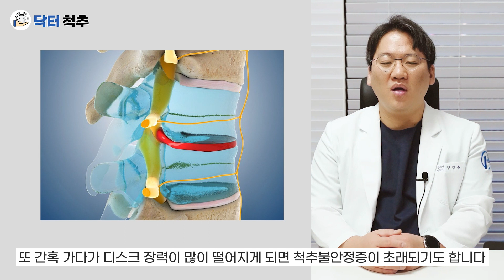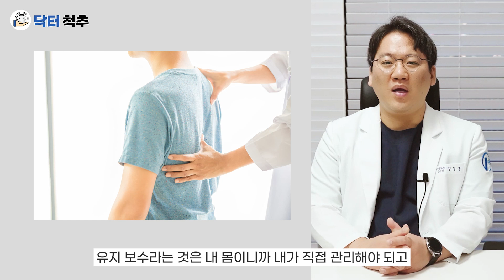지긋지긋한 허리 통증.... 허리 디스크 수술하면 완치 되나요?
허리 디스크 수술하면 완치가 되나요?
허리 통증이 많이 심하신 분들이 내원 하셔서 꼭 물어보시는 내용의 답변을 영상으로 준비했습니다.

퇴행성 질환도 완치가 가능한지 영상에서 확인 부탁드립니다.

모든 척추 통증이 사라지는 그날까지 여러분과 함께하는
서울제일신경외과 대표원장  양 경 훈 입니다.